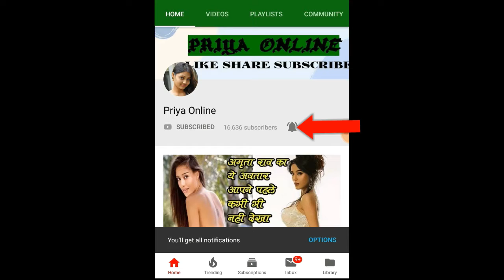बेटे की जिंदगी बचाने को पिता ने ब्लैक में खरीदे रेमडेसिविर इंजेक्शन, शीशी में निकला ग्लूकोज का पानी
In the city of Indore, Madhya Pradesh, cases of black marketing and swindling are also being reported daily due to the shortage of Remedesvir, which is considered to be life-saving in the treatment of corona infection. The city's Lusudia police have caught a young man who was cheating people by filling glucose water in an injection bottle. This was complained to the police by a father who bought two injections for his son from a young man, but when the doctor saw the glucose water came out in the vial.

The case is from the Lasudia police station area of ​​Indore. Ganesh Rao, father of Vishal, a Corona-infected youth, told that his son is on oxygen support. They were wandering in search of Remedisvir injection for him when he met a young man named Ujjwal. Ujjwal gave him his phone number and said that he could arrange for an injection.

When Ganesh Rao spoke to Ujjwal on the phone, he asked to give an injection for 20 thousand rupees. Seeing no solution, he bought two injections and rushed him to the hospital. When the doctor saw in the hospital, he told that the injection vial is filled with glucose water.

When the doctor saw the injection seal, she was broken. The seal was affixed to faviquik. The doctor also saw a needle mark on the rubber lid above the vial. After this, the doctor told the elderly father about the fraud.